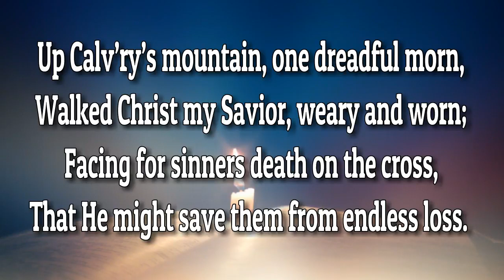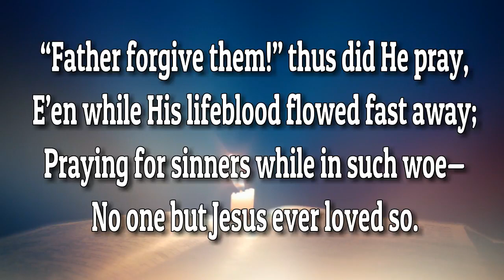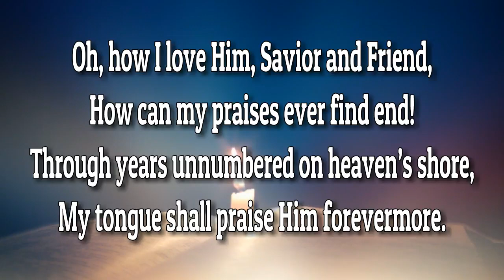Blessed Redeemer | Piano | Lyrics | Hymnals | Accompaniment